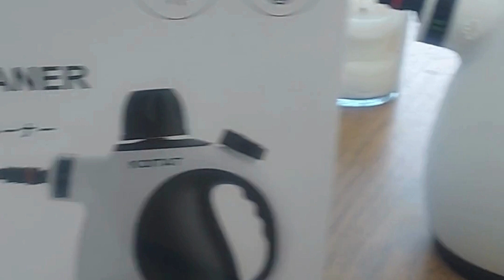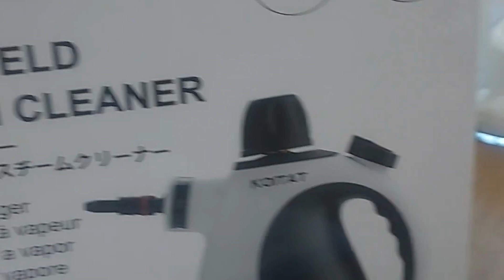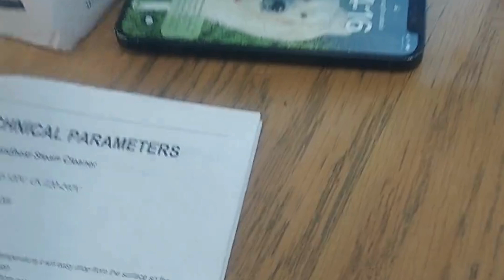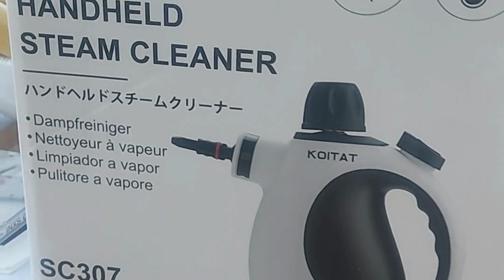REVIEWED - KOITAT Portable Steam Cleaner - A MUST HAVE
KOITAT Portable Steam Cleaner, Hand Held steamers for cleaning house, Home Multi Purpose - 10-Piece Accessory Kit for Sofa, Carpets, Upholstery.

The Ultimate Cleaning Companion for Your Home.

Powerful Hot Steam: KOITAT Handheld Steam Cleaner heats to produce 221 F (105 C) high temperature steam to clean oil, dust and stains. Make your home as good as new.

10-piece Accessory Set: KOITAT portable steam cleaner does an amazing job of cleaning and ironing. Plus 10-piece accessory kit such as: angled nozzle, bendable extension, nozzle with brush, fabric steamer tool, rubber wiper for window/door, and many other extras. It’s all-purpose and can go and clean out any hard to reach gaps, corners, angles, and also various surfaces/materials: kitchen sink, BBQ grill, toilet, shower curtains, floor, kids’ toy, pet mattress, car, sofa, and clothing.

Powerful Boiler: Steamer cleaning heats up quickly in 3 minutes and emits 221 F pressurized powerful hot steam. 1050W power, 350ML water tank capacity (250ML water capacity is recommended to leave some space for normal use), continuous running time of 10 minutes or more.

Clean Revolution, Embrace a Fresh New Life.

Make cleaning simpler and more efficient.

With innovative steam cleaning technology as our core, we transform water into high-temperature, high-pressure "cleaning power". No need for chemical cleaners.

Choosing KOITAT steam cleaner means choosing an effective, healthy and comfortable cleaning method.